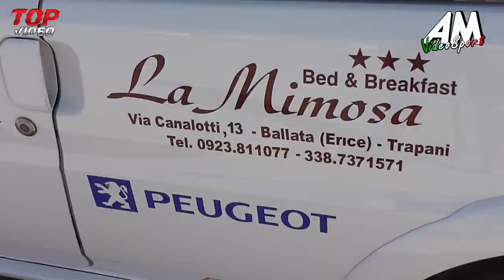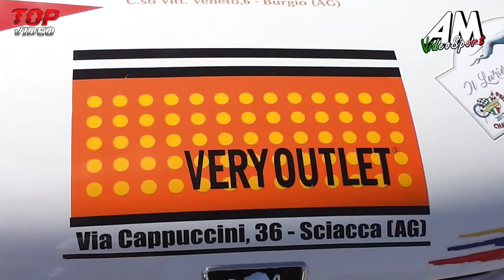Trapani Andrea PSG 59° Monte Erice HD